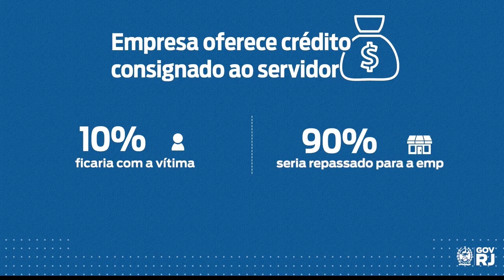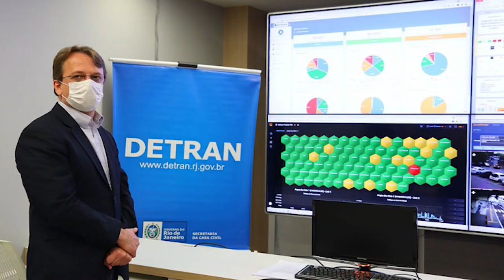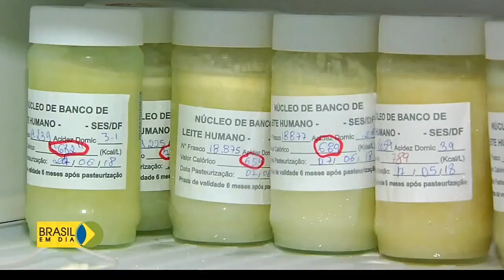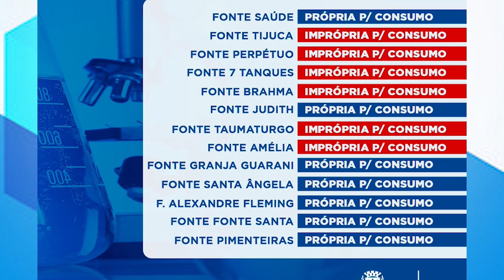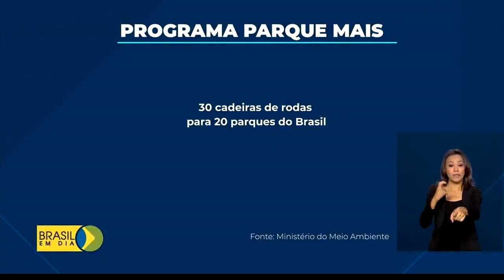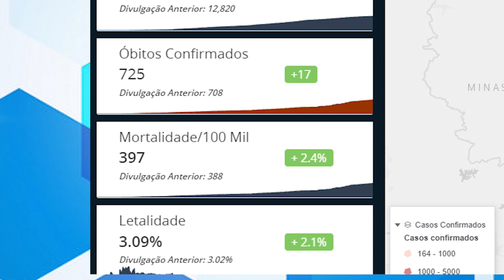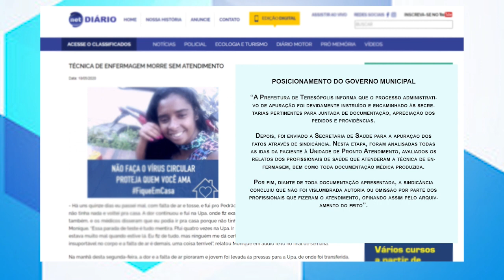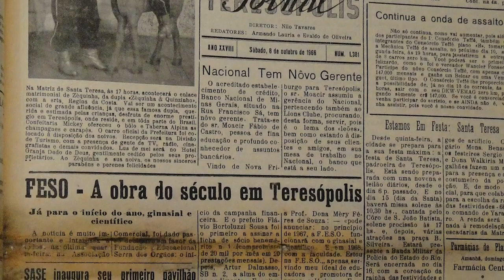DIÁRIO TV: Redação do jornal O Diário de Teresópolis 20.05.2021